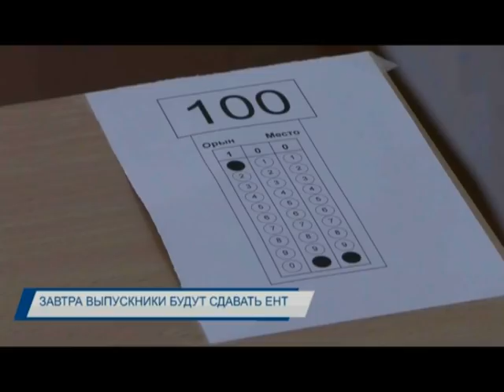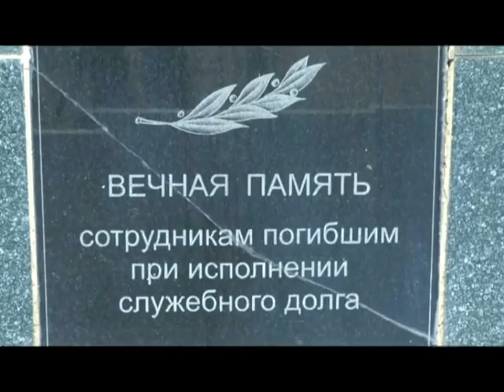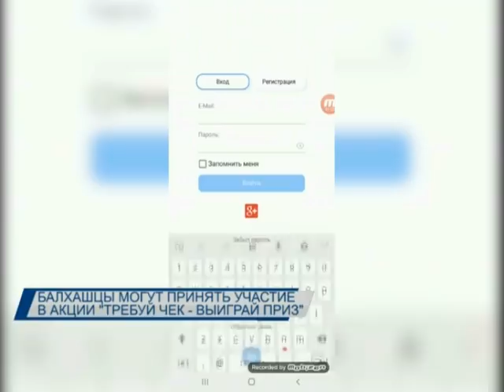Новости Балхаша 20.06.2019